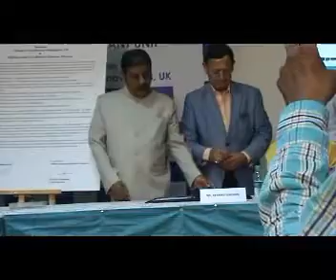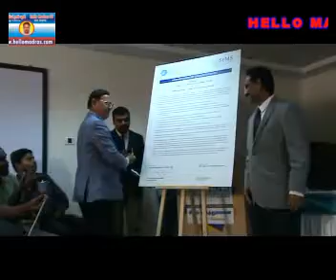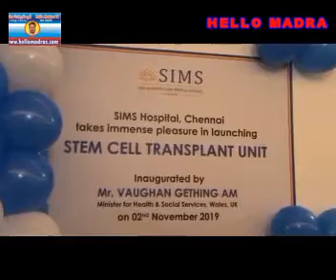UK Health Minister Vaughan & Ravi Pachamoothoo Inaugurated the SIMS Stem Cell Transplant Unit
UK Health Minister Vaughan Gething AM & SRM Group Chairman Ravi Pachamoothoo Inaugurated the SIMS Stem Cell Transplant Unit